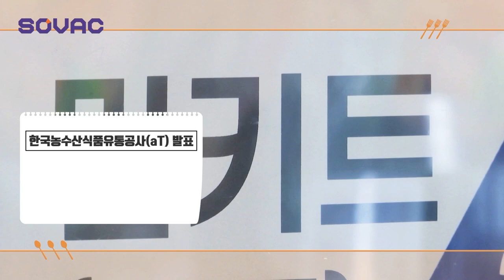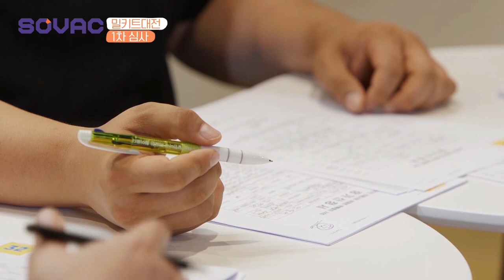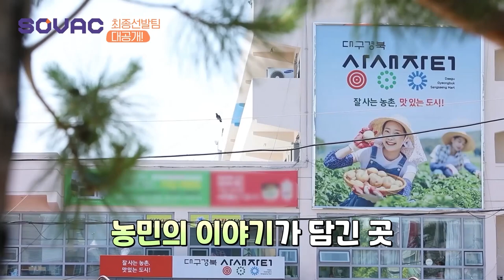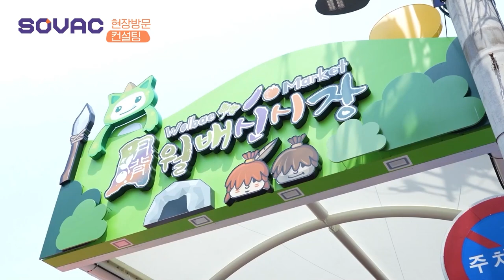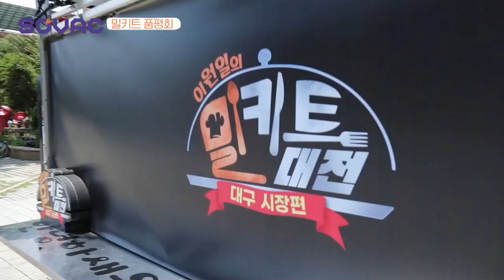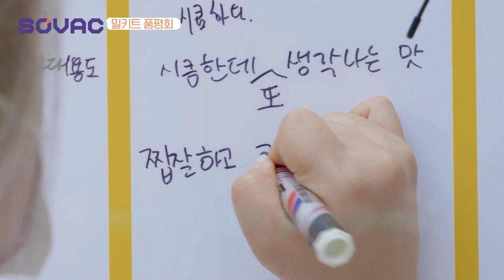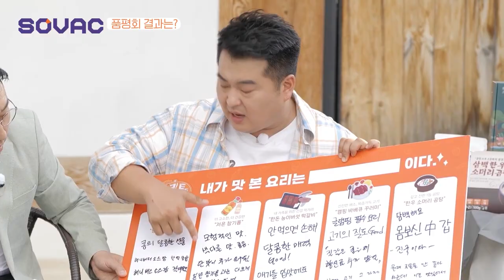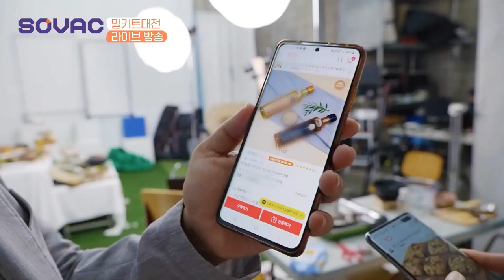(ENG) Korean Traditional Market Revitalization Project - Lee Wonil's Meal Kit War!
Lee Wonil, Meal Kit and Daegu met!
Daegu Traditional Market's Online Advancement!!

In line with the newly changed restaurant culture, the alley business district also needs a change!
A super hero who went to the traditional market in Daegu to build a sustainable market!
What food will completely transform into a Meal Kit that preserves the taste of traditional markets?

Lee Wonil's Meal Kit War!
A contest between Wonil Lee and the Avengers to pioneer an online market in the traditional market has begun!
All the restaurants that bet on taste in the local market have gathered!

Live broadcast sales tickets given to the 5 final winning teams!
Which restaurant will take it!?
If you are curious, watch the live broadcast!